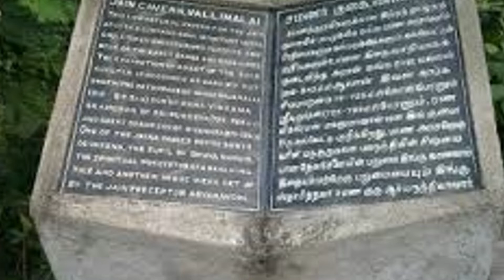தினமும் ஒரு திருப்புகழ் 538 B குடிவாழ்க்கை வள்ளிமலை பகுதி 0520 பாடல் & விளக்கம் தமிழில்